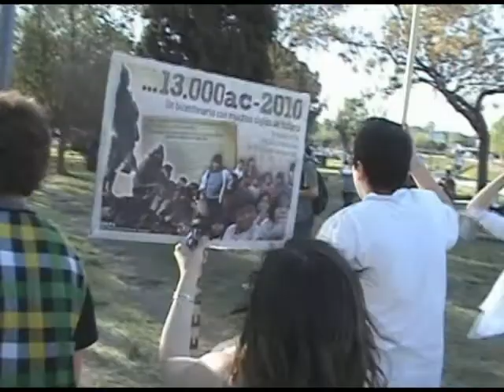Marcha por la Vida - parte 2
"CLAVE DE MISIÓN" ENCUENTRO MASIVO DE JÓVENES PASTORAL JUVENIL VOCACIONAL CLARETIANA Provincia Argentina-Uruguay
Marcha realizada en Bahía Blanca que llegó hasta el Paseo de las Esculturas donde se realizaron varias manifestaciones de índole artístico - social y religioso